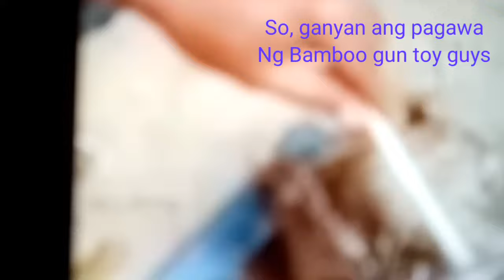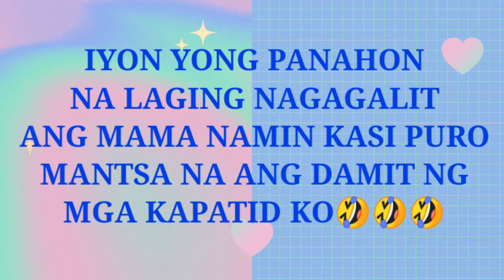HOW TO MAKE BAMBOO GUN TOY/MAGAZINE |JOYLEI VLOGS